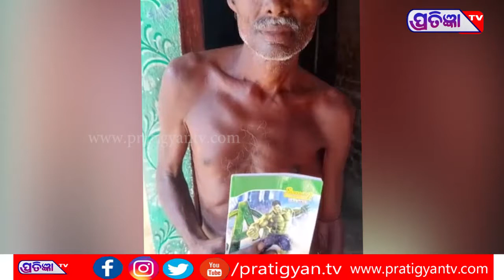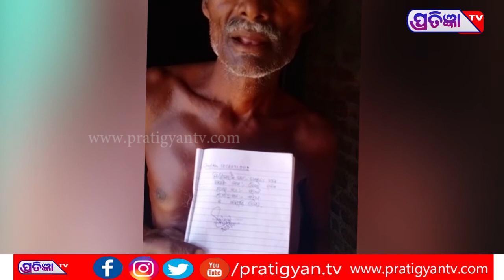ଯୋଗାଣ ସହାୟକଙ୍କ ଦ୍ୱାରା ହଡପ ହୋଇ ଥିବା ଚାଉଳ ଗତକାଲି ହିତାଧିକାରୀଙ୍କୁ ପ୍ରଦାନ